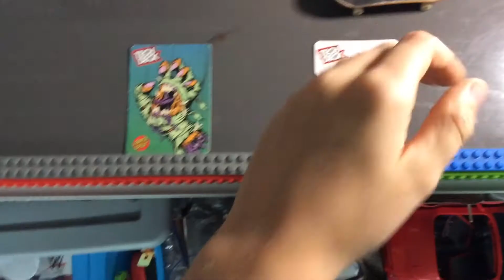Tech Deck VS Session (Santa Cruz)